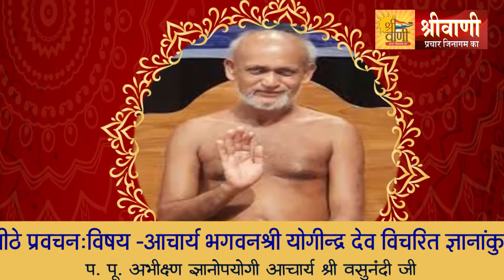ज्ञानांकुश || Gyanakush भाग-12 || Yogindr dev || 01 Oct 2021|| VaunandiJi maharaj